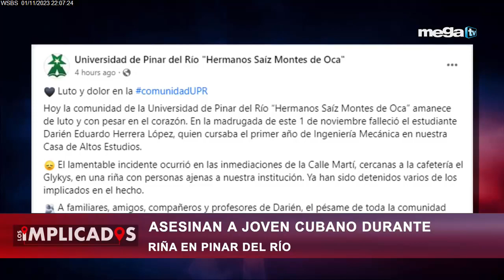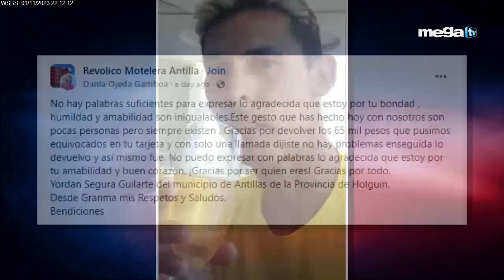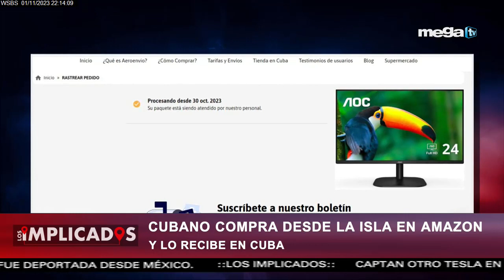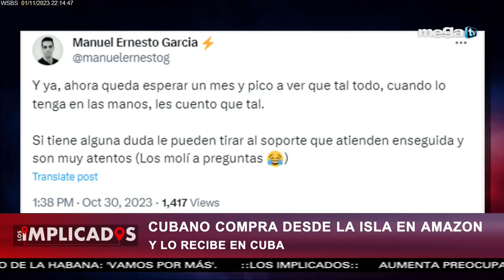Los Implicados 11-01-23 Cubano compra desde la isla en Amazon y lo recibe en Cuba